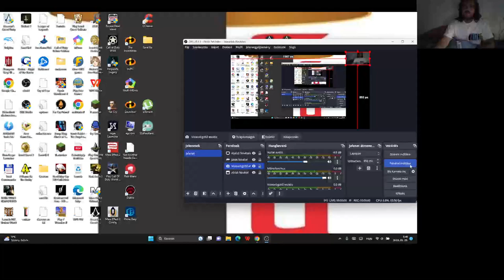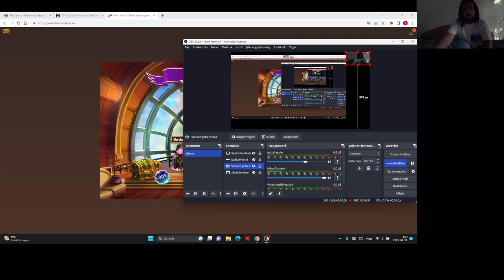Hero Wars Gameplay #17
7. fejezet 1. rész
Dungeon 81-100